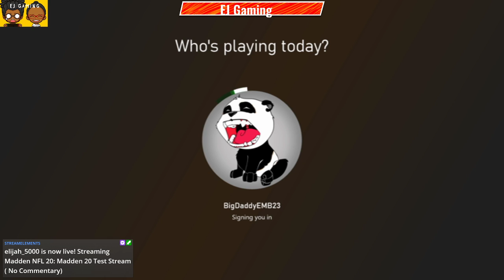Will MY Franchise Character Make It, Leader Of The Scrub Nation MaddenNFL20 (No Commentary)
Testing out streaming again since the storm with a little Madden. Watch as I get scrubbed out by the AI in my career mode. Can I squeeze out a win or will I shame my family?

If you are enjoying my content, donations are completely optional, however they are greatly appreciated 💖 :
Feel free to add me on social media!

They are very much needed for me to make streaming my full-time job but also it provides me the means to upgrade and improve my stream lab to bring you the best quality gameplay I can.

Researched by: Elijah Bailey
Written by: Elijah Bailey
Hosted by: Elijah Bailey
Edited by: Elijah Bailey

Executive Producers: Elijah Bailey
Produced by: Elijah Bailey
Co-Producers: Elijah Bailey
Head Writer: Elijah Bailey
Production Assistant: N/A

We are a couple that loves to play a variety of video games while talking shit to each other and having fun. Join Elijah_5000 & Jessica as we bring to you EJ Gaming! Join us each day for new gameplay from Indie to AAA titles and more!

Made in the city of Mabase as we hunt Atomsk!
Putting The EJ in gaming!

This video that we created is within the rights of Copyright Disclaimer Under Section 107 of the Copyright Act 1976, allowance is made for "fair use" for purposes such as criticism, comment, news reporting, teaching, scholarship, and research.